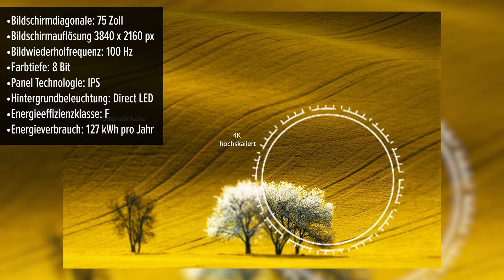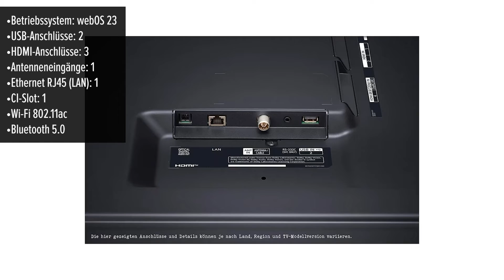Fernseher LG 75UR81006LJ (75UR81009LK, 75UR81003LL, 75UR81003LJ, 75UR81006LA) | TEST | Deutsch